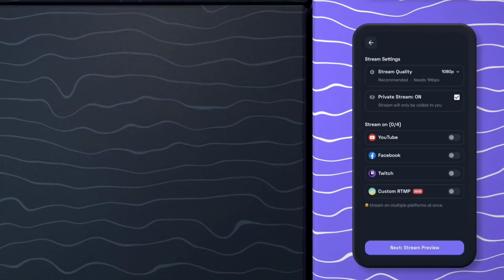FREE 108000 DIAMONDS & ALL RARE BUNDLES LUCKIEST PLAYER OF FREE FIRE -para SAMSUNG,A3,A5,A6,A7,J2,J5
1.Garena Free Fire Indonesia Live
 2.Garena Free Fire Brazil Live
3.Garena Free Fire Brasil Live
 4.Garena Free Fire India Live
5.Garena Free Fire Singapore Live
6.Garena Free Fire Thailand Live